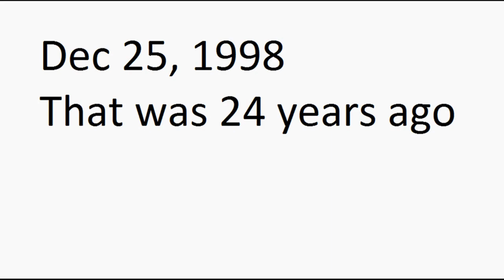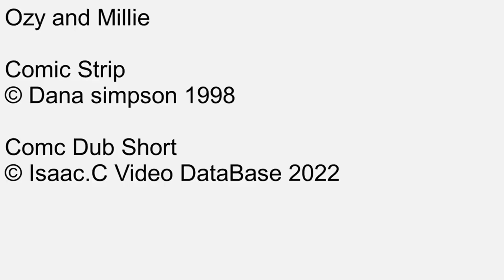Ozy and millie Comic dub Short Ep131 to Ep140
Date this comic strip was created: December 25, 1998 to January 07, 1999
Date this comic Dub was created: July 22, 2022 to July 23, 2022
Rated: 4+